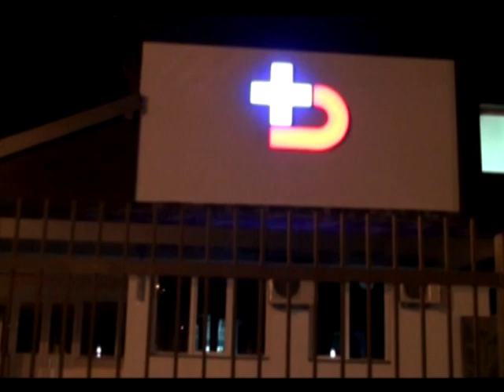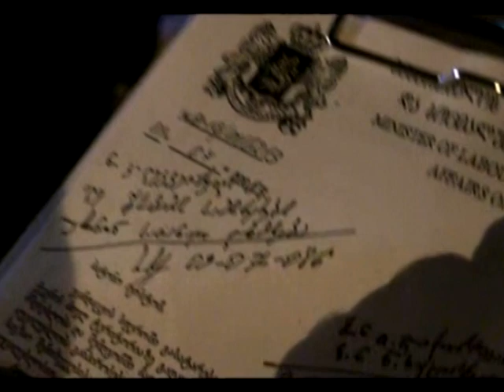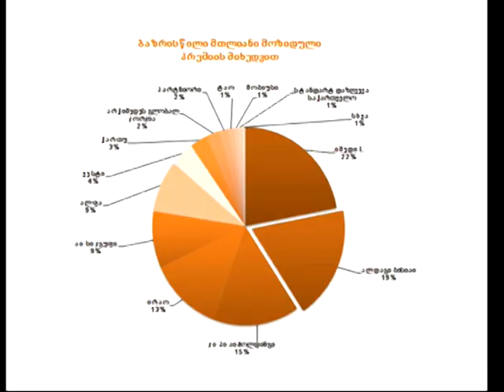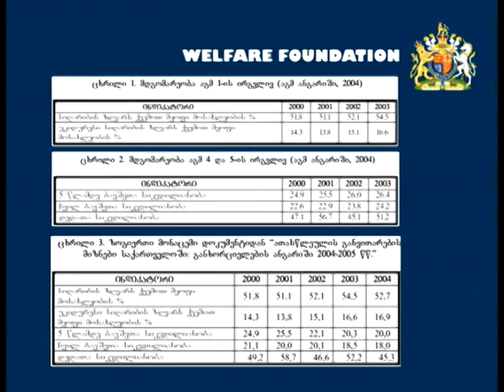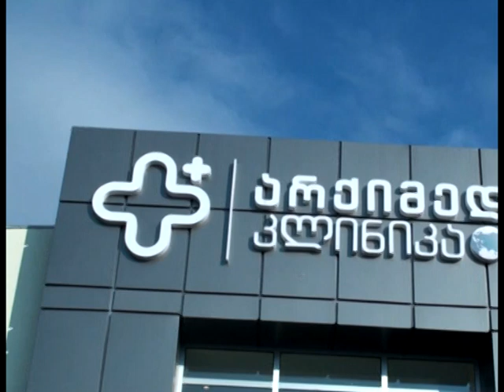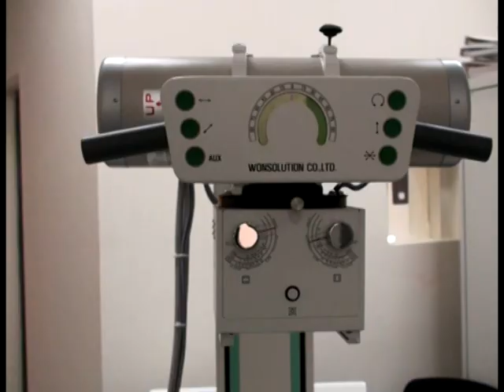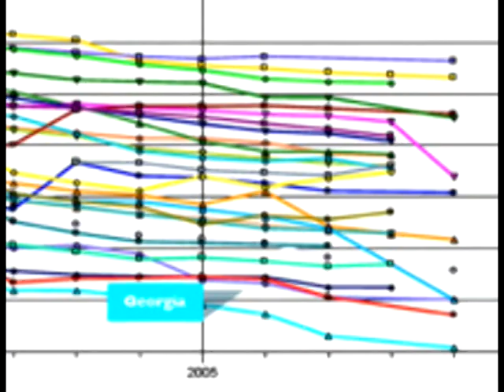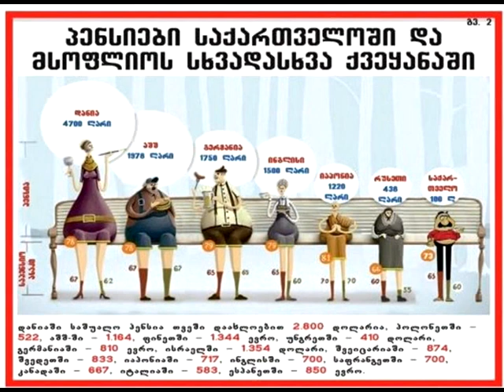2011.12.20 სააკაშვილის ხელისუფლების მიერ საავადმყოფოს ჩუქების აკრძალვა. "თანასწორობის ფორმულა"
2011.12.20.სიუჟეტი ხარაგაული რაიონში სააკაშვილის ტირანი ხელისუფლების მიერ გადაუდებელი სასწრაფო დახმარების საავადმყოფოს ჩუქების აკრძალვა. საქველმოქმედო ფონდი "ქართუ"-ს რეპრესიები და საქმიანობის პარალიზება ერთიანი ნაციონალური მოძრაობის ხელისუფლების მიერ. ასევე მინი დოკუმენტური ჟურნალისტური მოკვლევა"თანასწორობის ფორმულა".